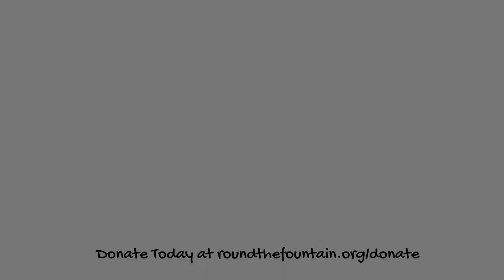20 Round the Fountain Donor Video Art Teachers